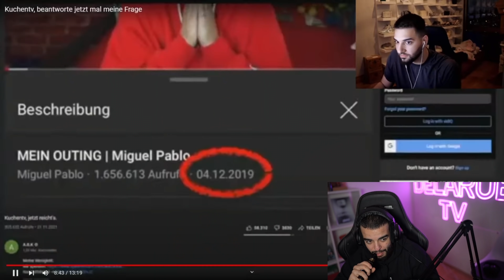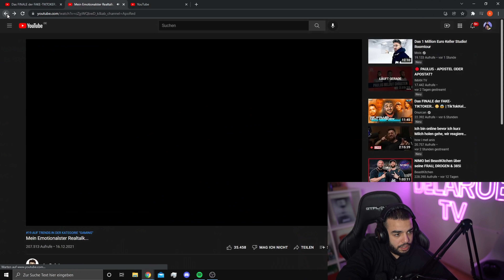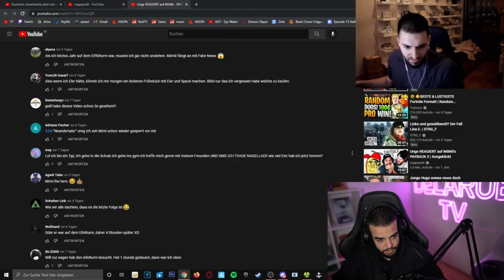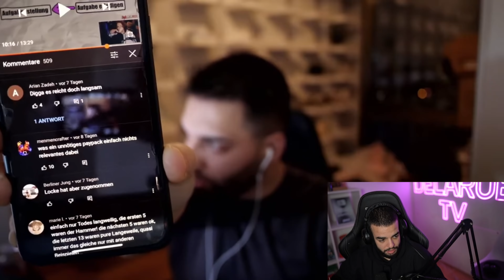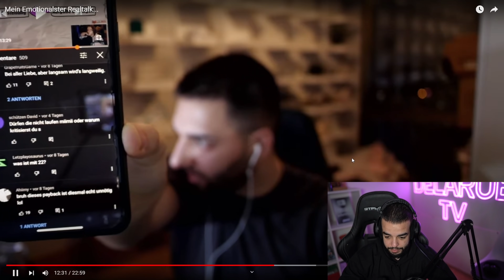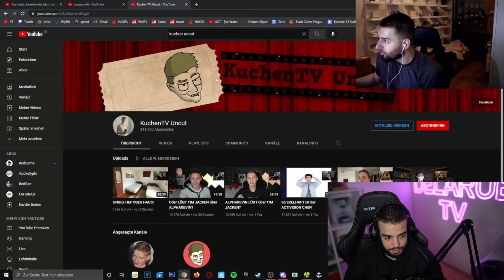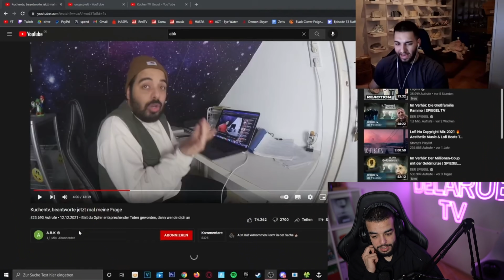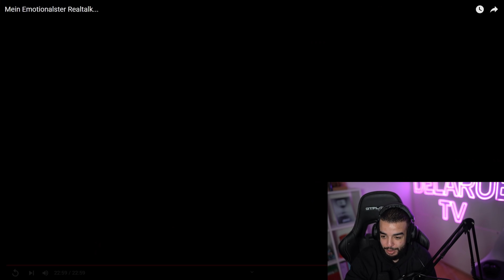APORED REALTALK ZU KUCHENTV UND ABK SAMI REAKTION